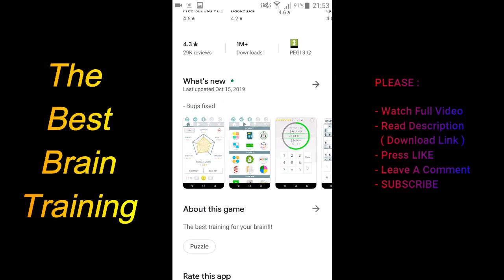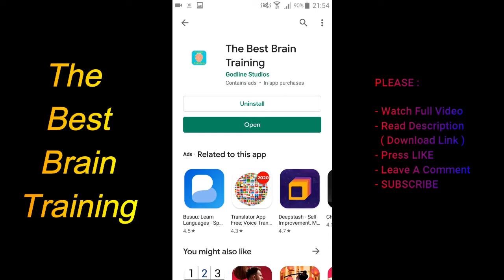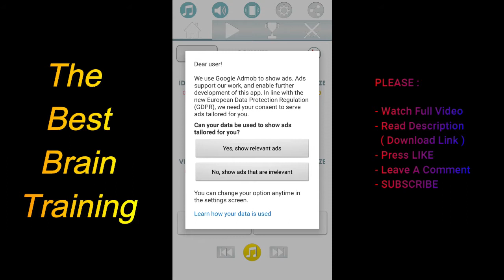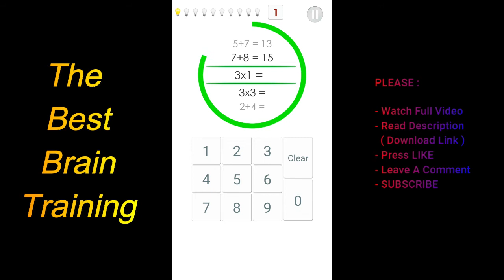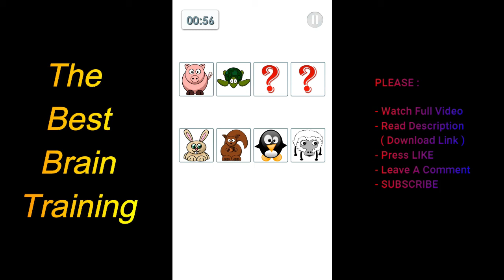THE BEST BRAIN TRAINING - Android App in PUZZLE Categories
The Best Brain Training By Godline Studios in Puzzle
Brain training helps the player evaluate the following skills: calculus, memory, analysis, sharpness and perception.
Exercise your brain with entertaining games and improve your mental capacities!!!

Test your brain few minutes a day for better results.
This is a suitable game for both children and adults alike.

MULTIPLAYER MODE
- Play in real time against people from all over the world.

Connect to Google Play Games and compete with people around the world!

Available languages:
- Spanish
- English
- French
- Italian
- Portuguese
- Chinese
- Japanese
- Korean